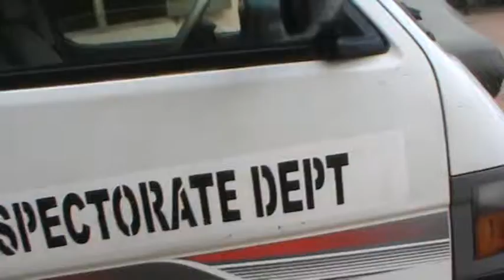Rencap field trip -In the Bus.MPG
Renaissance Capital Lagos opened the doors of their beautiful office in Victorial island to the wonderful children from our library clubs at Ojodu Primary Schools 1 and 2. Our children were excited and enlightened. The people they met in perhaps the most beautiful environment they have ever been in inspired them to begin dreaming about and reaching for a world that is far bigger than what they imagined before.